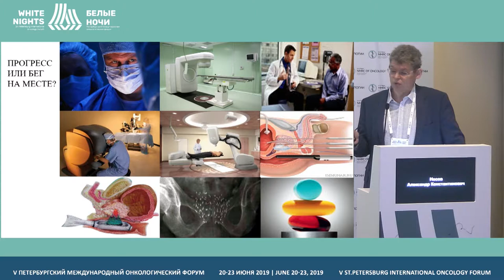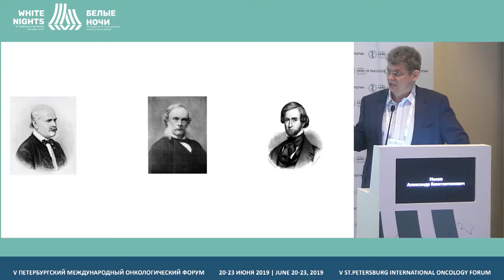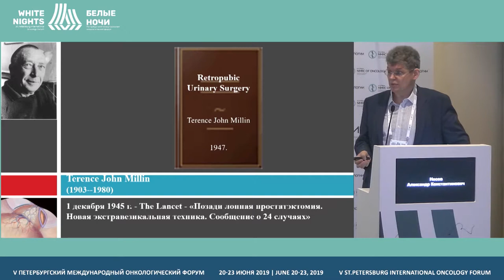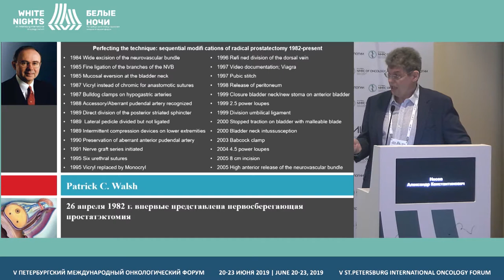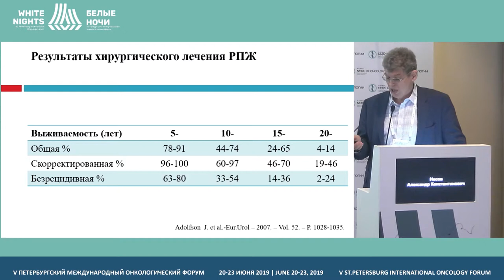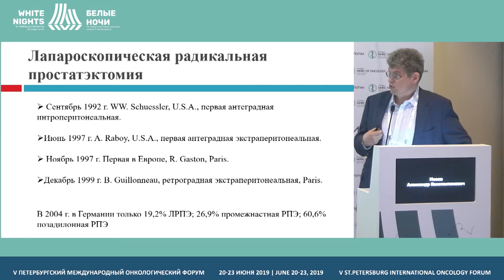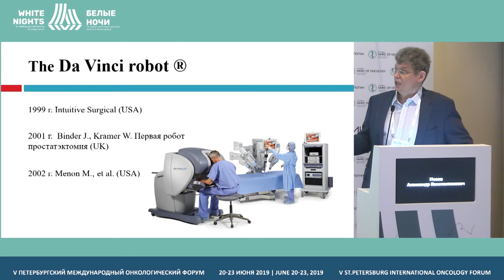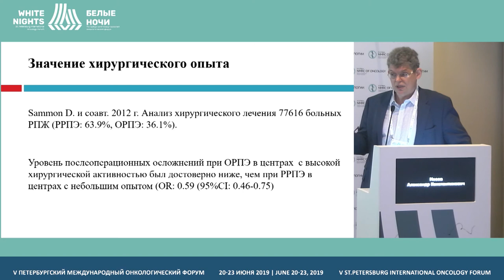История развития хирургического лечения рака предстательной железы (Носов А.К.)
Носов Александр Константинович, ФГБУ «НМИЦ онкологии им. Н.Н. Петрова» Минздрава России, Санкт-Петербург